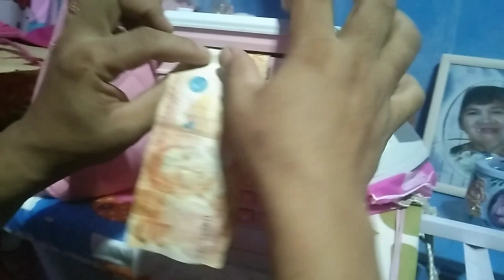MINI ATM MACHINE,,